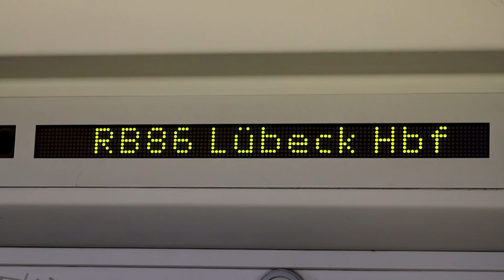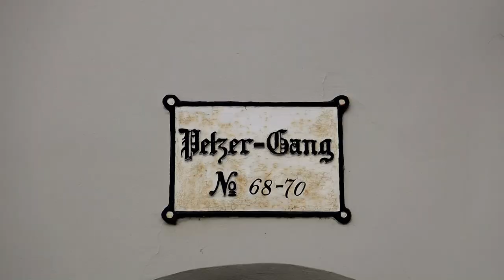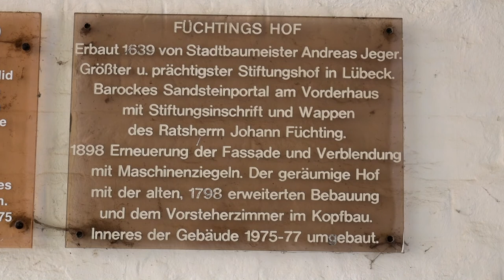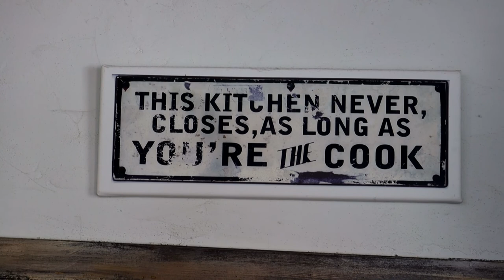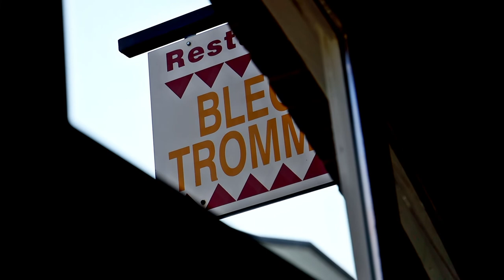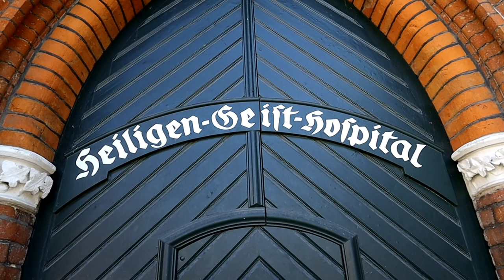Lübeck 2022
Lübeck im Sommer 2022, eine liebenswerte , interessante und vor allen Dingen eine alte Hansestadt  in der es immer was zu sehen und zu erleben gibt. Ich habe die Gelegenheit genutzt ein Video zu erstellen. Wir haben Lübeck einfach nur erlebt, die Stadt, die alten Gänge und Höfe die Gastronomie, und, wir sind diesmal mit der Bahn angereist.